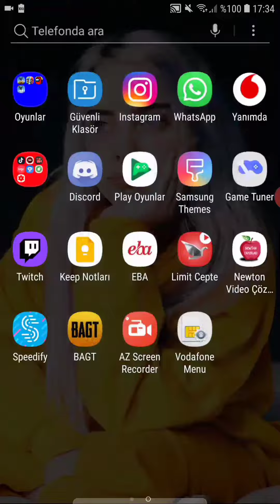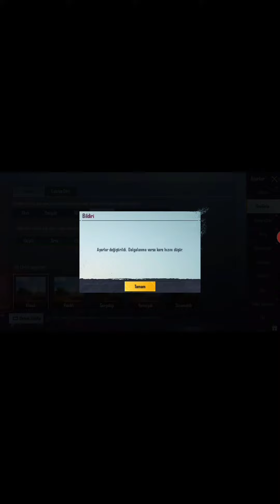HDR Ve 60 Fps Nasıl Yapılır ? Pubg Mobile